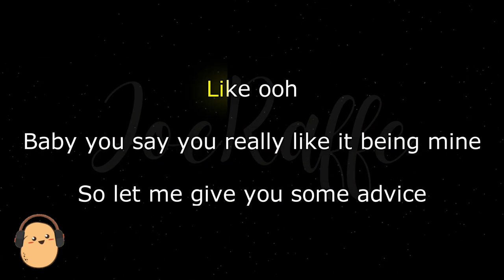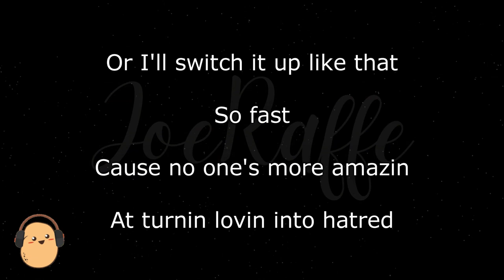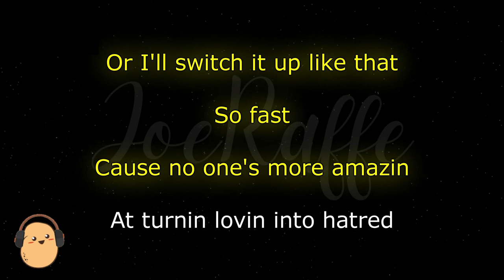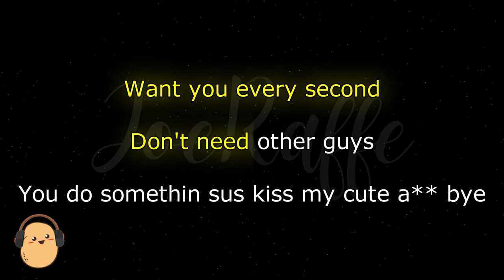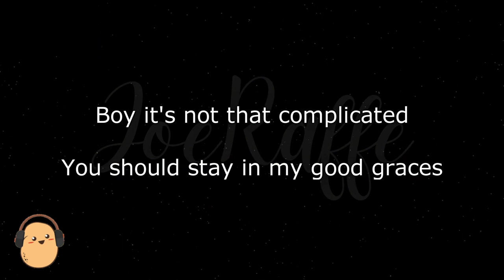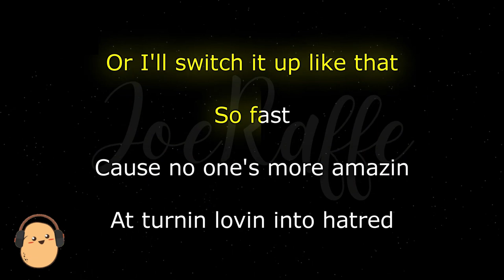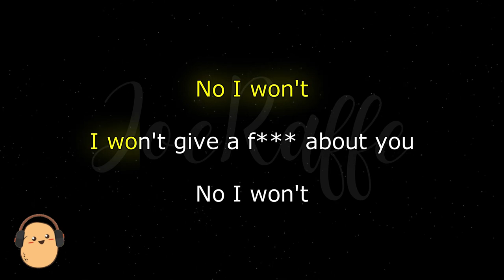Sabrina Carpenter - Good Graces (Karaoke Version)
🎶 Sabrina Carpenter - Good Graces (Lyrics)

🎤 Lyrics:
When I love you
I’m sweet
Like an angel
Drawing hearts round our names and dreamin’ of
Writing vows
Rocking cradles
Don’t mistake my nice for naive

I don’t waste a second
I know lots of guys
You do something suspect
This cute ass bye bye
Like ooooh
Baby you say you really like it being mine?
So let me give you some advice

Boy it’s not that complicated
You should stay in my good graces
Or I’ll switch it up like that so fast
Cause no one’s more amazing at
Turnin’ lovin’ into hatred

I’ll tell the world
You finish your chores
Prematurely
Break my heart and I swear I’m movin’ on
With your
Favorite athlete
Shoot his shot every night

Want you every second
Don’t need other guys
You do something sus
Kiss my cute ass bye

I won’t give a fuck about you no I won’t
No I won’t I won’t give a fuck about you no I won’t